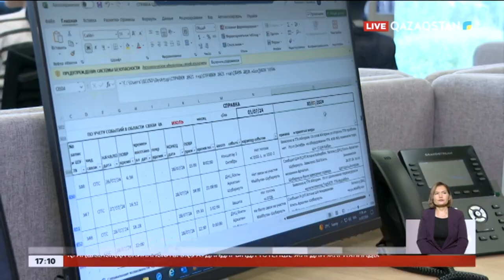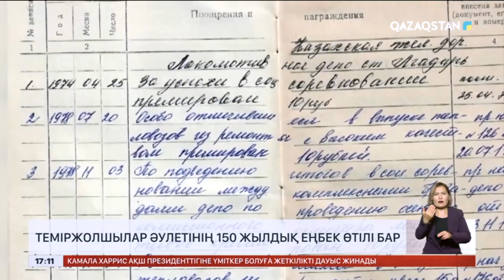Теміржолшылар әулетінің 150 жылдық еңбек өтілі бар